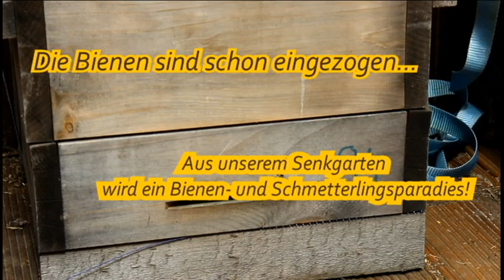Die Bienen ziehen ein!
Pünktlich zum Start der neuen Sonderausstellung "Mein Schwarm: Die Biene", am Montag den 20. Mai 2019, sind mehrere Bienenvölker im Senkgarten der Biosphäre Potsdam eingezogen. Dort können die Besucher sie im Zuge der Bienen-Erlebnisführung entdecken und Spannendes rund um ihren Lebensraum und ihren Schutz lernen.